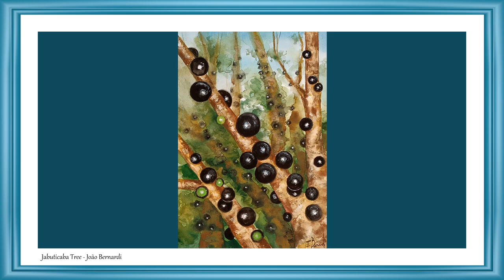Masters of Painting | Fine Arts | João Bernardi | Slideshow | Great Painters | Brazilian Painters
See now the best paintings of João Bernardi.

João Bernardi (1953).